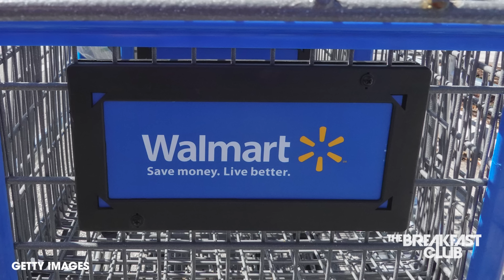Trump Says Abortion Legislation Should Be Left To States, Biden Announces New Student Loan Plan